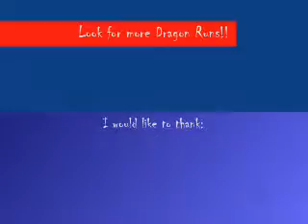Dragons Tail with Black Mustang Club 2005